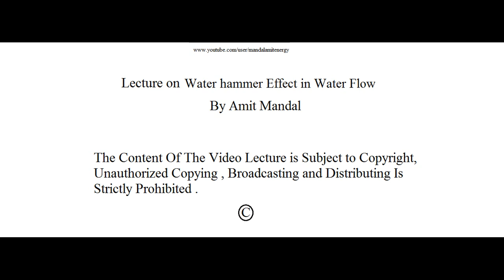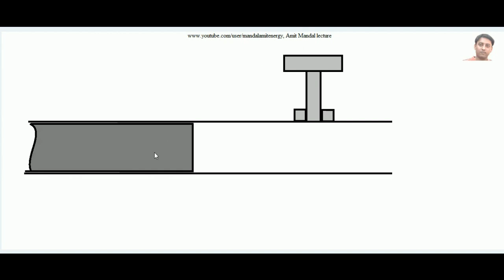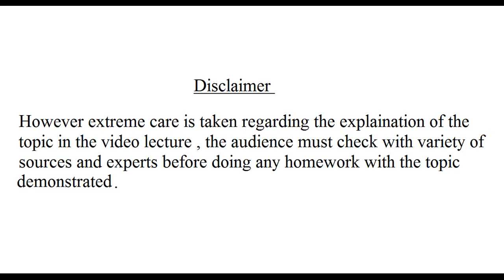Water Hammer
When water flows through some conduit, it flows like a heavy piston made up of water slipping inside a cylinder. In case the flowing water is suddenly stopped by some mechanical valve or restriction, the action is like a heavy piston is striking that restriction like a hammer. This effect is called as water hammer which can damage the conduit in which it is occurring. Learn the particular concept of water hammer in this lecture...